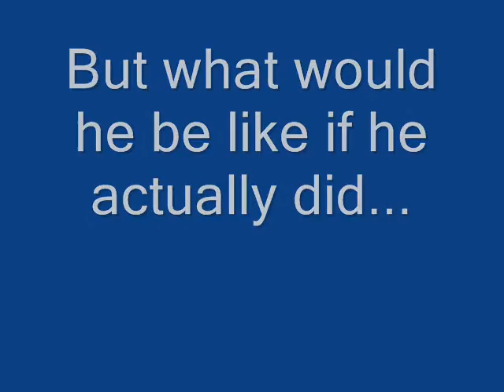Lighten up, Light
Umm, yah. Please rate and comment.

-shiita